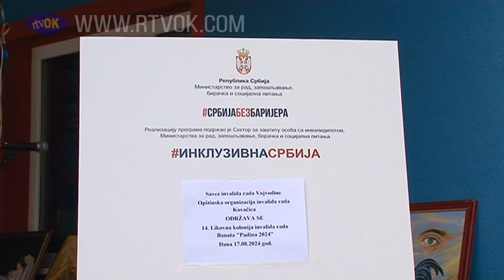Na Výtvarnom tábore invalidov práce takmer štyridsiatka umelcov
14. výtvarný tábor Obecnej organizácie invalidov práce prebiehal v sobotu 17. augusta v Športovom stredisku Dolina v Padine.